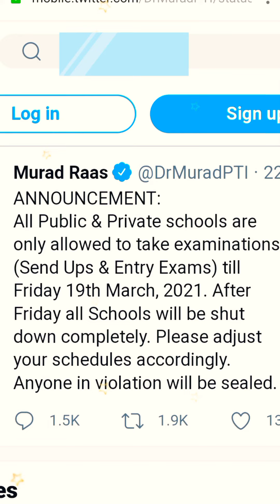All Exams in Pakistan Cancelled???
exams are cancel in Pakistan??
 Murad Raas ask to take
exams
till 19th March